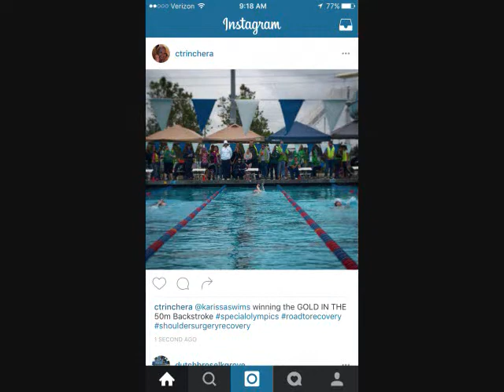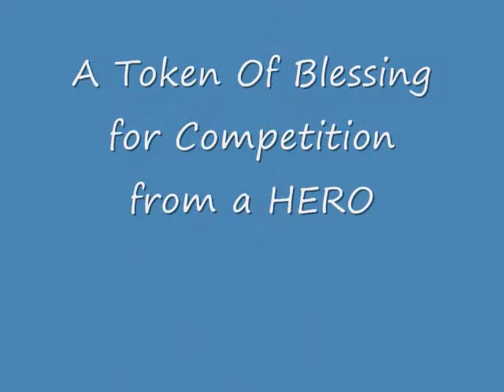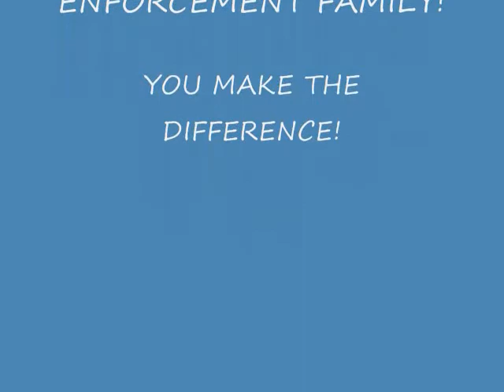2016 LETR Recap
Special Olympics Athlete Karissa with her LETR Family in a recap of the 2016 Special Olympics swim season.